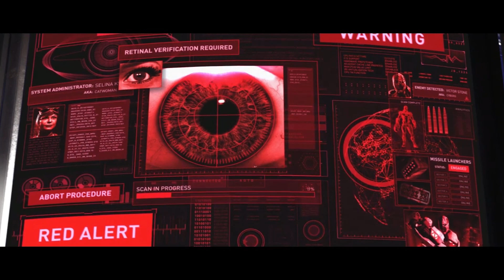Injustice 2 | Wonder Woman | 8. Goddess of War